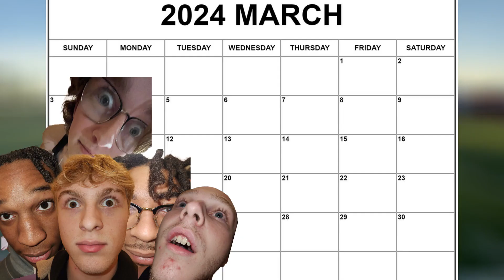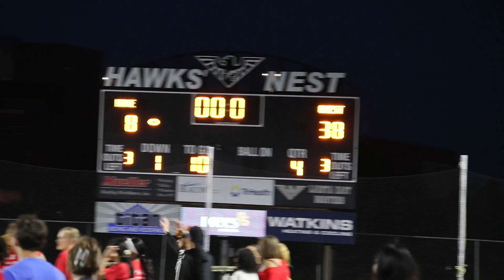We became cheerleaders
I had a lot of fun making this video and you did too